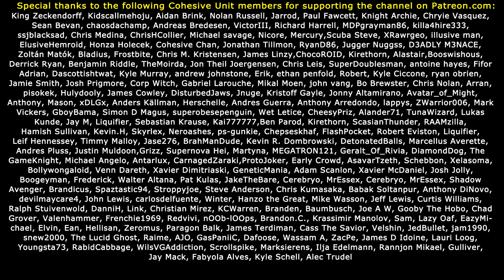Throthgar & Friends Play Skyrim: STORMCLOAKS VS. TEAM POKEMON!